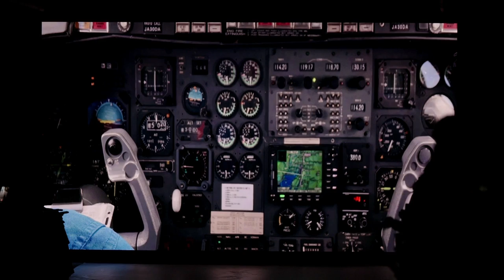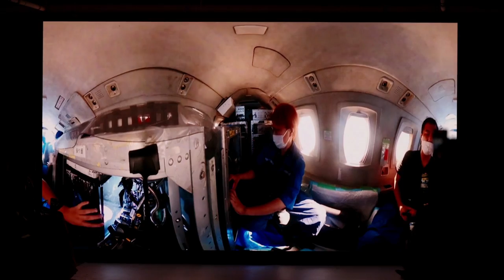GFC X NEW YORK | SS25 | SHOW 4:NAOKO TOSA Collection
naokotosa 🇺🇸 GFC X NEW YORK SPRING SUMMER 2025
PRODUCTION
DESINGER
• Naoko Tosa ( @naokotosa )
スポンサー：セイコーエプソン
協力：デジナ@居内社長、京大防災研究所（次は防災研教授とコラボで防災ファッション（特に水害）に挑みます！）森迫親子様
ジュエリーコピーライト：Mariko Dozono

土佐の今回のショーのコンセプトは、歌舞伎の連獅子のメイクでポーズを取ったElton ILIRJANIは1200万人のフォローワーを持つ、インフルエンサーで、LGBTQの推進者です。彼に肩衣と振袖が合体したドレスを着せることで、人種・男女・国籍を問わずLGBTQの人たちも誰にでも似合うグローバルファッションスタイルを披露
日本の美と伝統文化を保ち、一方でパラボリックフライトで無重力撮影やデジタルを使ったざん新なイメージを取り入れたファッションセンスとアートのメッセージを体現しています。

・今回のコレクションにおいて1番のチャレンジだったことは？
私の役割は、ファッション界における土星の輪っかのような存在です。
私のようなアーティストが、退屈なファッションショーに、いかに、喝を入れるかを
期待されています。それに応えることです。
その為、通常のデザイナーは、モデルを使って、ひとつの自分の世界観を作り上げるのですが
意外と、その方法は、どのモデルも同じような服装をしているので、退屈なのです。
それを、私は、メイクとヘアとファッションを融合して、ひとりひとりのモデルに対して
違うキャラ立ちをさせました。
そうすることにより、観客は、その意外性に驚き、ファッションが印象に残ります。
また、LED映像も、パッと見て、わからない映像にしました。
観客に服と映像の関係に疑問を持たせ、考えさせたかったからです。

・アーティストでインフルエンサーのElton ILIRJANIが参加したことについては、どのような影響があったのか？
注目度が増えたと思います。
モデルの中で彼だけは、私に、「なぜ、あなたは、パフォーマンスの注文をしない？」と言いました。そこで、私は、モデルは、歩いてポーズを付ける役目ではないのだ。
モデルは、パフォーマーなのだと気づきました。
その後、各モデルに、例えば、「君は、忍者なのだ」「君は、ローマ法王なのだ」と、言い聞かせ、
各モデルにパフォーマンスの演出をしました。
次は京大防災研の監修で防災ファッション（特に水害）に挑みます！